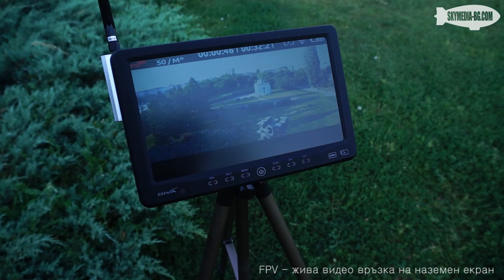Демо на SKYMEDIA-BG.com - летящи камери